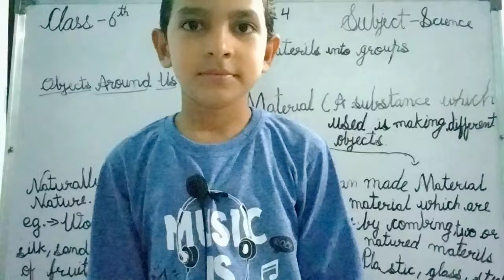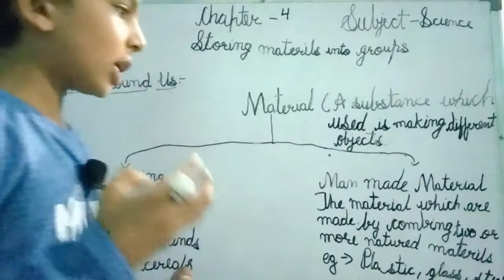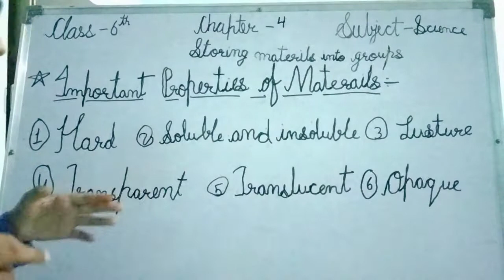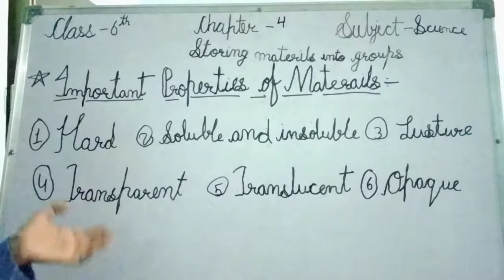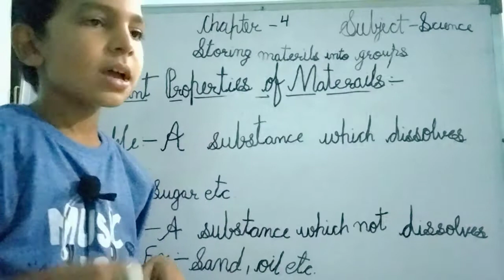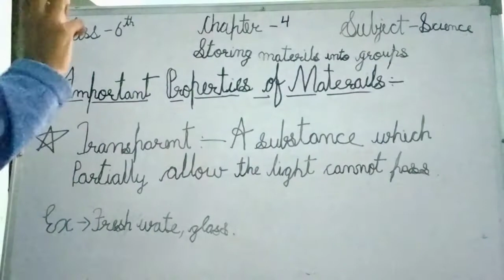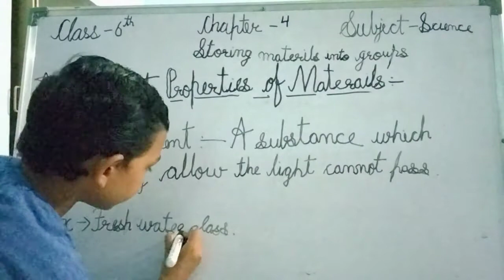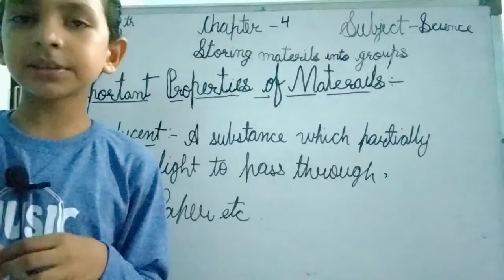Class 6 Science (Chapter-4)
Storing materials into groups